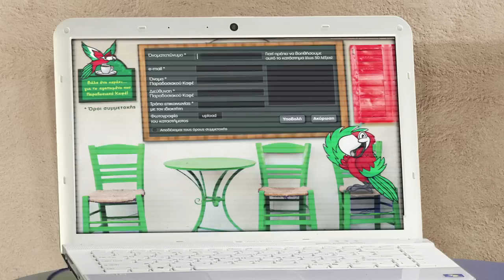Βάλε ένα χεράκι!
Ο ΛΟΥΜΙΔΗΣ ΠΑΠΑΓΑΛΟΣ Αναζητά και Αναδεικνύει τα Παραδοσιακά Καφέ της Ελλάδας!

Το παραδοσιακό καφέ αξίζει να διατηρήσει αναλλοίωτα τα χαρακτηριστικά του όχι μόνο γιατί είναι άρρηκτα συνδεδεμένο με την απόλαυση του αυθεντικού ελληνικού καφέ αλλά και γιατί αποτελεί μέρος της κουλτούρας μας και ένα αγαπημένο στέκι για όλους. Με τη βοήθεια των διαδικτυακών του φίλων ο ΛΟΥΜΙΔΗΣ ΠΑΠΑΓΑΛΟΣ θα αναδείξει τα 5 πιο αγαπημένα παραδοσιακά καφέ τα οποία αξίζει να υποστηριχθούν και να διατηρήσουν τα χαρακτηριστικά που τα έκαναν ξεχωριστά.